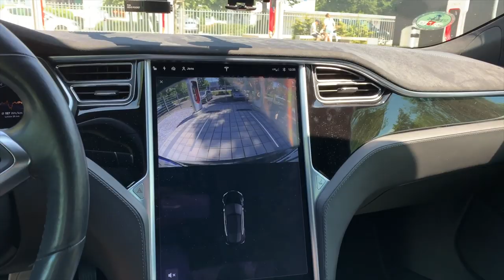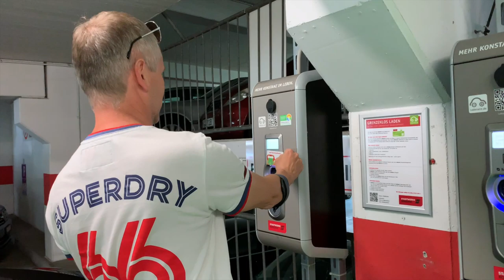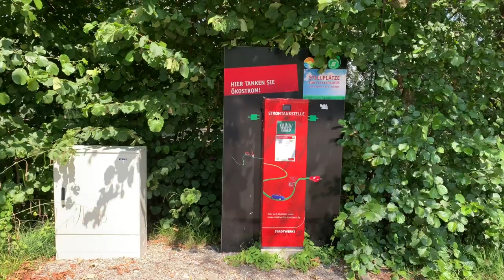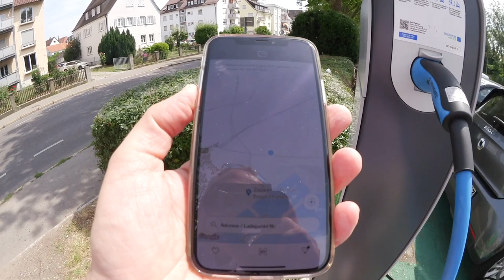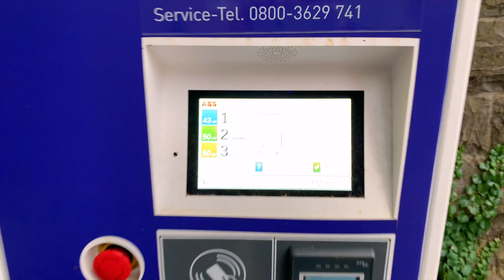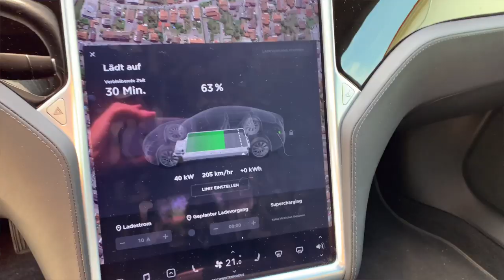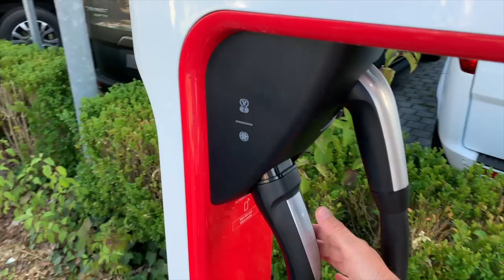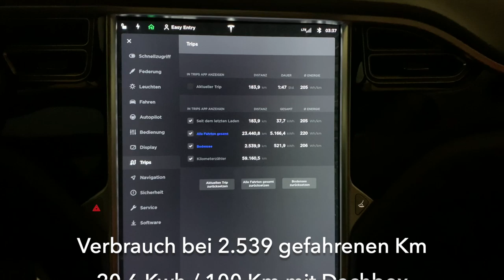Tesla am Bodensee, Teil 2 - mit E-Cannonball Mainau-Check und 800 km Nachtfahrt zurück nach Bremen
Touren mit dem Tesla rund um den Bodensee. Nach Konstanz, Bregenz, zur Insel Mainau oder Meersburg ohne Ladeprobleme? 800 Km Nachtfahrt an einem Stück zurück nach Bremen. Ob, und wie das geht, erfahrt ihr in diesem Roadtrip-Video.

Urlaub mit einem Elektroauto am Bodensee? Model S aufladen außerhalb des Tesla-Universums? Wir machen mit unserem Tesla Model S75 Urlaub in Überlingen und Meersburg am Bodensee. Ohne Plan oder tiefere Überlegungen wo und wie lange man laden kann, haben wir uns auf den Weg gemacht. Am Bodensee gibt es nur eine überschaubare Anzahl Ladesäulen. Wie viele davon funktionieren, und wie viele sind zugeparkt? Es könnte also eng werden, oder?
Die Rückfahrt ist dann eine 800 Km Nachtfahrt an einem Stück, die wir in unter 10 Stunden inkl. Laden bewältigen. Der Stromverbrauch auf der gesamten Urlaubstour lag bei 2.539 gefahrenen Kilometern bei nur 20,6 Kwh/100 km - Trotz Dachbox. Ein sehr guter Wert.

Die von mir auf dem Model S verwendete Dachbox gibt es übrigens

Hinweis:
ein neues Tesla Model 3, Model S oder Model X bestellst, bekommst du von Tesla für 1.500 Kilometer kostenloses Laden an Teslas Superchargern geschenkt.